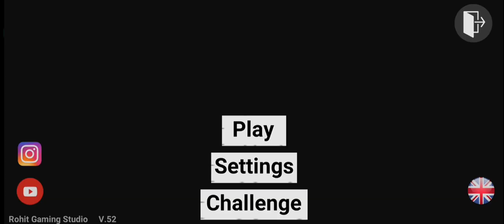Indian Bike Driving 3D Simulator Drive New Supercars - Android Gameplay